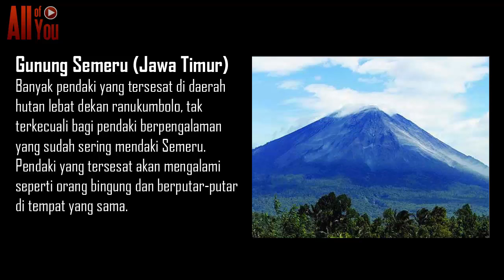HORROR BANGET! Misteri Gunung Angker Di Indonesia Yang Bikin Merinding